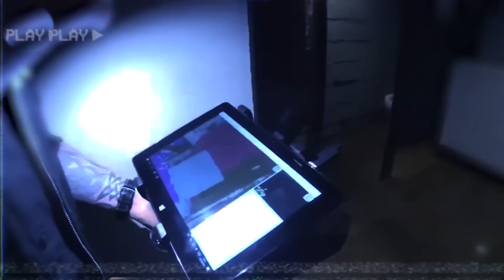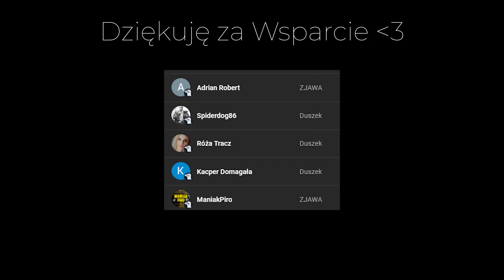Gdy ktoś rozmawia ze Zmarłymi... - SPN #33